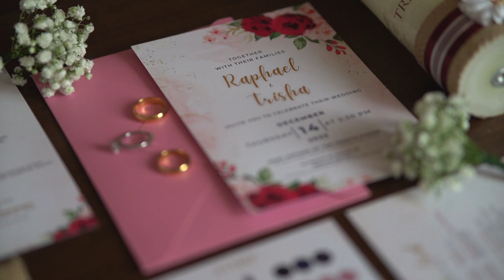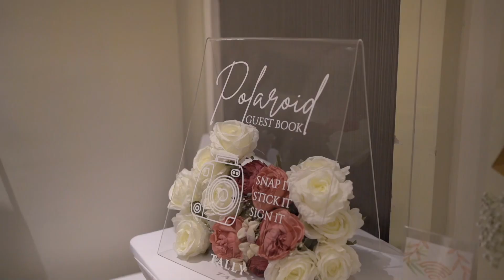Raphael and Trisha Wedding Film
Wedding of Raphael and Trisha 12.14.23 ❤️

Hotel Preparation : The Excelsior Hotel
Ceremony: Mary Mother of the Church Parish - MMCP
Hotel Reception : Mella Hotel
Coordinator & Stylist : Froilan Nones
HMUA: Beautified By Ella and team
Bridal Robe : La Rosa Bridal
Wedding Gown: Riad Hans
Full Canvas Suits: Morato Dapper / Forte.Fino
Paper Flowers: DC Paper Flowers Manila
Bridal Bouquets: Dangwa Flowers by Clint Carl
Coffee Mobile Bar: Eclater Café
Mobile Bar: The Galaxy Mobile Bar
Fragrance Bar & Polaroid guestbook: Tally Fragrance Bar & Mirror
Lights & Sounds: AudioCheck Lights and Sound System
Logo: Vin Peralta vin718_
Storytellers: On The Day Storytellers
Photo & Video : Jan Candaza
Other Suppliers: Gia Nina Event Rentals
Cake: Twinbakers Party Cakes
Bridal Car : Raphael Torres
Host: Event Host Beatrice Joy